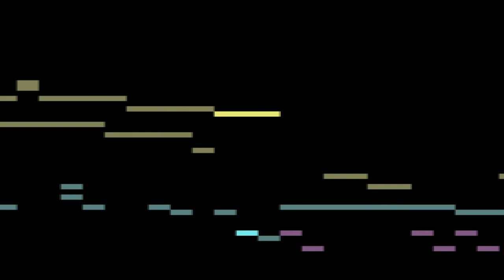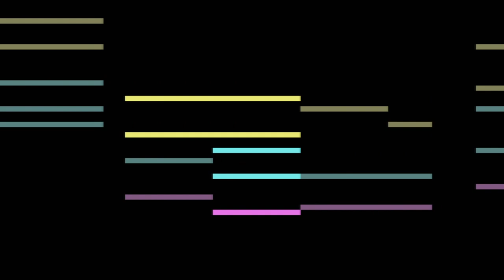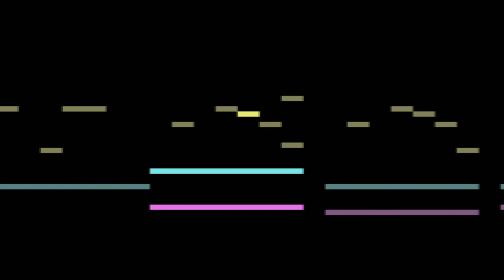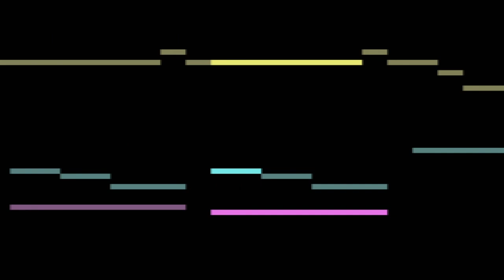Björk - Black Lake (for Organ) [from 34 scores]